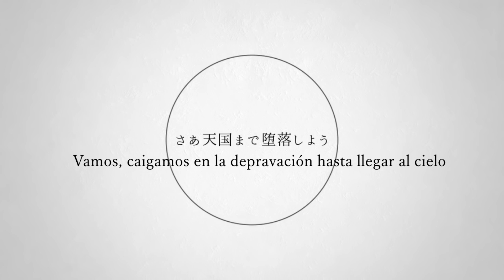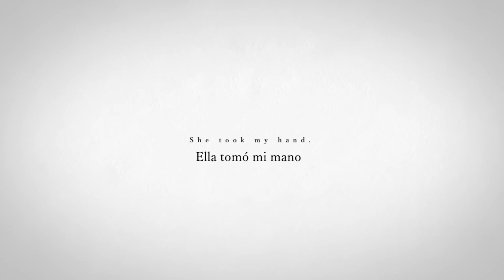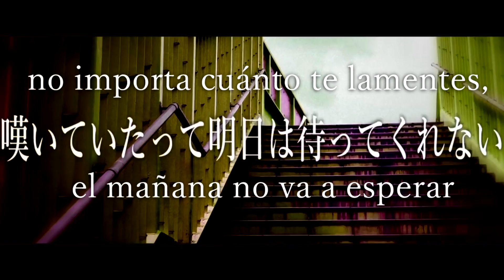【YurryCanon / Miku · Gumi】Odoryanse (おどりゃんせ)【Sub Español】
Odoryanse/ おどりゃんせ/ Bailemos

A ver, hay varias cosas que aclarar en esta canción, y ya que el video es un poco caótico, dejaré la letra más abajo.

Primero, en las frases que no he traducido al principio del video solo dicen características de la canción. Preludio (24segundos), Fa sostenido menor, compas de cuatro por cuatro, 127 pulsos por minuto, Instrumentos : Guitarra, Bajo, Teclado y Batería, Duración: 3min 20seg

Segundo, las frases que aparecen hacia el min 1:40, son de una canción del festival Awa Odori (aquí os dejo más info

Tercero, en el min 2:36, canta "iroha nihoeto" y "chin ton shan". Iroha nihoeto es un poema que se utilizaba antiguamente para aprender hiragana
Chin Ton Shan, son acordes del shamisen que recuerdan al periodo Edo.

★Kurome★
Me ha costado más de lo que me gustaría subtitular esto, pero me ha encantado hacerla la verdad. Me he tenido que debanar los sesos un poco con algunos significados, pero creo que el resultado es bueno. Espero que lo difruteis mucho ^^

Vocal: Miku & Gumi
Letra: YurryCanon
Ilustración: 片井雨司

✩Letra✩
Vamos caigamos en la depravación hasta llegar al cielo
Señor demonio, por aquí, hacia donde damos palmas
Después de todo, esta en la agenda revolucionaria
Entonces es ahora o nunca, ¿debería detener este dedo?

¿Quién está aquí? ¿Dónde estoy?
Recuerdo la imagen mental, de una vida pasada, perdida en una ciudad abandonada
Esto y aquello en una noche aburrida
En un primer impulso, con los seis sentidos y tu propio son, haz que tus sentimientos resuenen

¿Qué hay que hacer aquí para estar satisfecho?
Ya que, inspirar y expirar, comer y tener hambre ya no es suficiente
El viaje de ida es agradable, pero volver es aterrador
En ese caso ¿avanzamos hasta el final sin volver la vista atrás?

Todo el mundo, todos juntos, bailemos
Vamos, sube al escenario, vuélvete loco, baila y aplaude
Pierde el control como quieras, bailemos
Ah no importa cuánto te lamentes, el mañana no va a esperar

Vamos, vamos, sin distinción, todos, bailemos
Derrama la sangre en este desordenado bullicio
No importan las apariencias, bailemos
Si el fin de este mundo llegara ahora, no me importaría

*Frases*
Aquí ha estado antes la mano de alguien
¿te gustaría bailar conmigo?
Podría morir de aburrimiento en esta oscura noche
Ella tomó mi mano
Los pasos son más elocuentes que las palabras
"Si, con gusto"
Resonaba el sentimiento de excitación
Aun que el mundo fuese a acabarse, seguiré bailando por siempre
El eco invitaba a cantar, bailar, reir, llorar, enamorarse
Los que bailan son tontos, los que miran son tontos
Si todos somos igual de tontos
¿por qué no bailar?

Gustar y odiar, verdad y mentira
Esos deseos terrenales e instintos, con tu voz, exclámalos
Esto y aquello son todo sin sentidos
Dame una compensación sin sentimientos, hasta el punto en el que me sobrepasen

El sol se pone sin que haya hecho nada
Ya no tengo nada, lloró el nihilismo
La razón de vivir y el sentido de nacer
Esta cabeza hueca no puede entenderlo

Incluso aunque sueñe con el otro mundo, el ahora está aquí
Con solo irse a la cama la felicidad vendrá, asique espera y estira la pata
La rana dentro del pozo sigue sin saber nada
Así que, desde el fondo, arrástrate, álzate y observa el mundo

De esta manera, hasta el día en el que me tenga que marchar prefiero que bailemos
La vida baila decorada con brillantes colores, mientras la vida y la muerte cantan
Dios en esta ocasión también, bailemos
Ahora que los colores siguen fragantes y al son del Samisén

Vamos, uno, dos, tres y cuatro, por una nueva era, bailemos